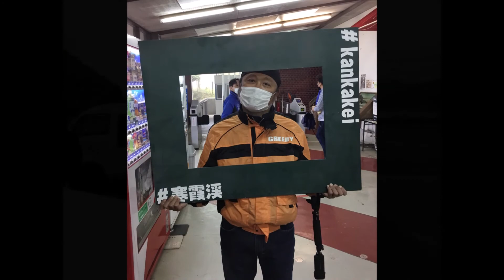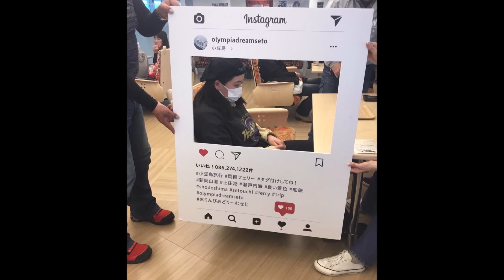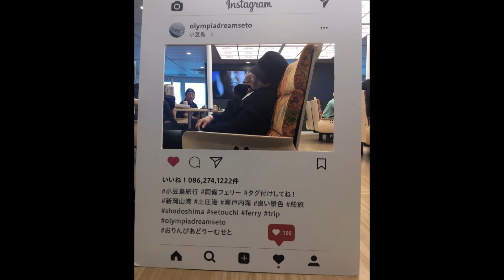ある日のツーリング